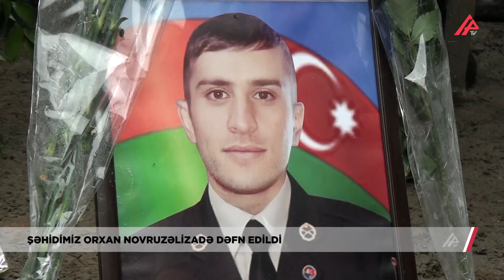Orxan Novruzəlizadə uğrunda şəhid olduğu torpağa tapşırıldı - APA TV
Erməni təxribatı nəticəsində şəhid olan hərbçimiz Orxan Novruzəlizadənin nəşi Ağstafa rayonunun Vurğun qəsəbəsinə gətilib, ailəsinə təhvil verilib. Orxanın 25 yaşı var idi. Ailədə iki qardaş, iki bacı olan Orxan evin sonbeşiyi olub. Zəhmətkeş bir ailədə böyüyüb Orxan. Elə məktəbdə də, kənddə də onun sakit təbiətli, vətənsevər bir gənc kimi tanıyırlar.

Orxanın anası ötən il rayon ərazisində dəmir yolu xəttini qarşı tərəfə keçmək istəyən zaman qatarın vurması nəticəsində dünyasını dəyişib. Özü isə mayın 11-də düşmənin Zod istiqamətindən törətdiyi təxribat nəticəsində şəhidlik zirvəsinə ucalıb.

Şəhidimizlə vida mərasimində rəsmi şəxslər, şəhid ailələri və qazilər, hərbçilər, hüquq-mühafizə orqanlarının rəhbərləri, ictimaiyyət nümayəndələri iştirak ediblər. Daha sonra Orxan Novruzəlizadə doğulub boya-başa çatdığı Vurğun qəsəbəsində yerləşən qəbiristanlıqda dəfn olunub. Üç rəngli Azərbaycan bayrağı şəhidin atası Elxan Novruzəliyevə təqdim edilib. Qeyd edək ki, Orxan Azərbaycan Ordusunda müddətdən artıq həqiqi hərbi xidmət qulluqçusu kimi xidmət edib. 44 günlük müharibədə iştirakına görə “Vətən Müharibəsi iştirakçısı” medalı ilə təltif edilib. O, subay olub.

Fuad Nazimoğlu Mehdi Rəşid APA TV Ağstafa